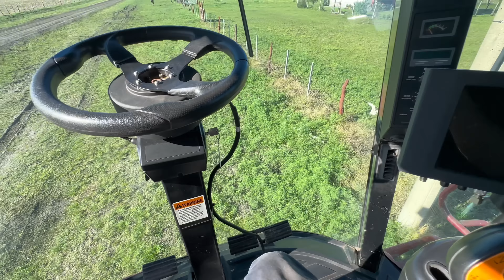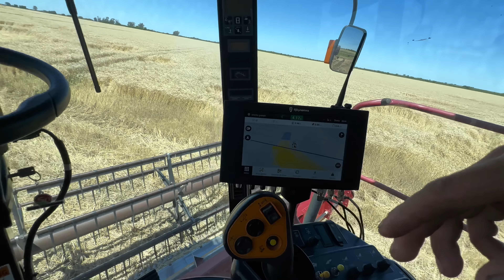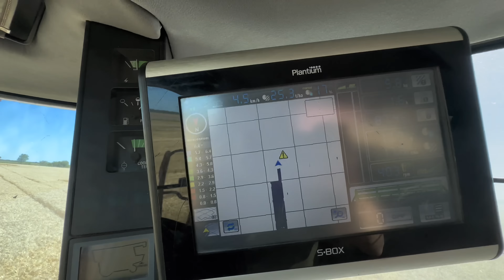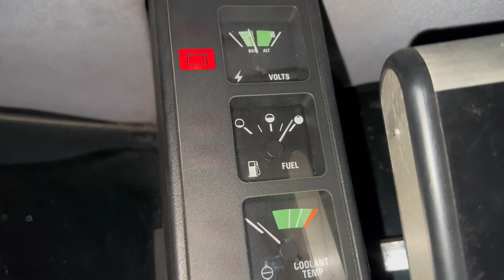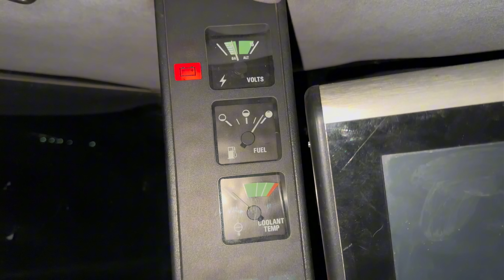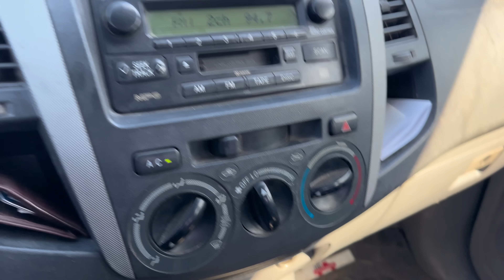PRIMEROS DIAS de COSECHA de TRIGO, PROBANDO REFORMAS, ANDAN? - Suarez Nico